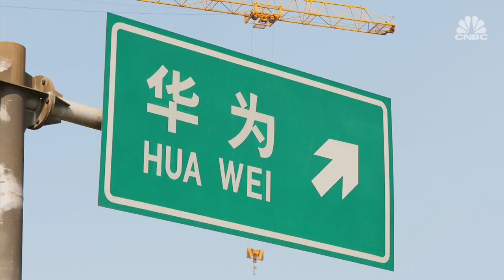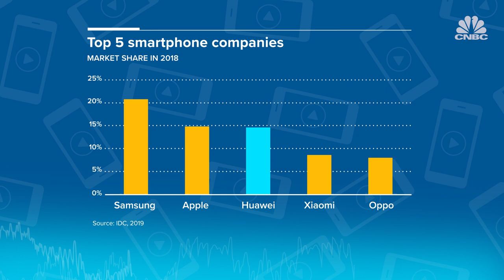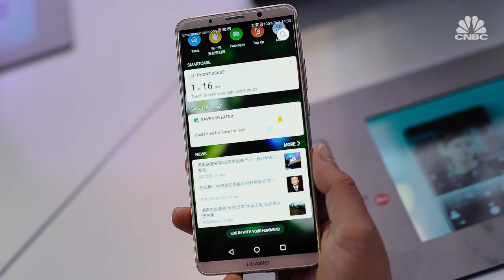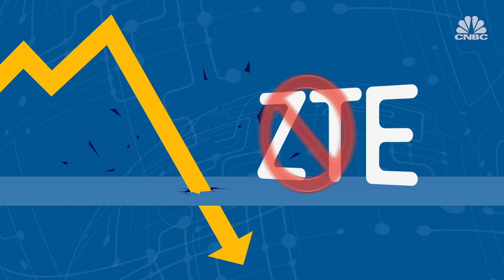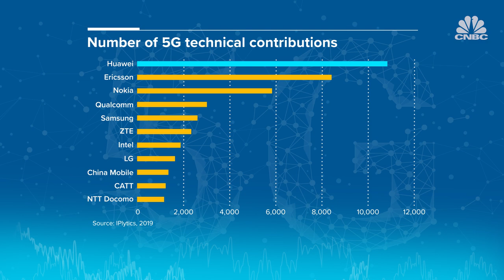What is Huawei? | CNBC Explains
Huawei is one of China’s most successful global companies. Its technology is used in more than 170 countries, its smartphones rival Samsung and Apple for market share and it’s one of the top corporate 5G developers. However some countries, including the United States, have expressed concerns that the Chinese government could use Huawei’s phones and equipment for spying. CNBC’s Tom Chitty explains.